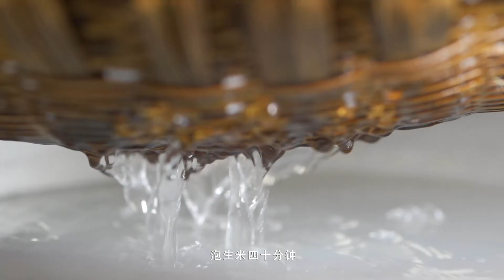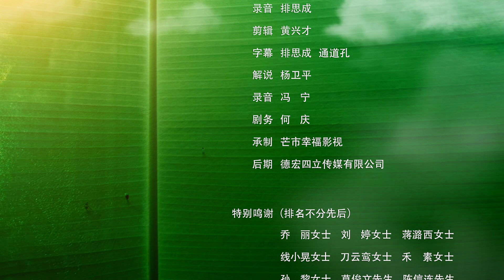德宏味道 第一集：魚米之鄉丨生活在這塊土地上的人們愛魚抓魚吃魚在田裏勞作隨便抓幾條魚逮幾條黃鱔是一道美味